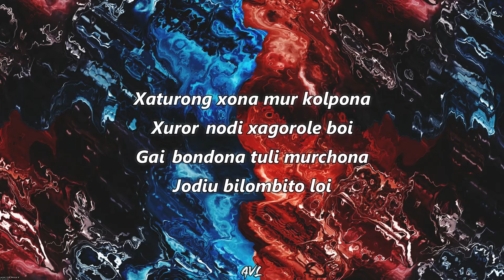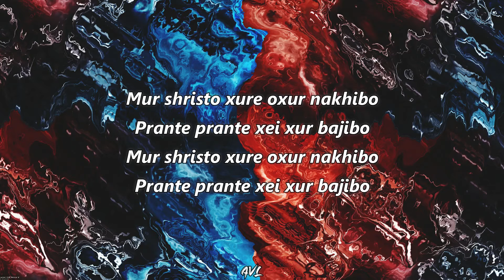Murchona - Sannidhya Bhuyan & Tonmoy Krypton (Lyric Video)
Murchona Lyrics below :

LYRICS:
Xaturong xona mur kolpona
Xuror  nodi xagorole boi
Gai  bondona tuli murchona
Jodiu bilombito loi
Jodiu bilombito loi

Nixhar  endhare jodiu aabore puwar xuruj punor ahibo
Nobosetonare jyoti prokakhere
Aandhar akash puhor koribo

Setonar jyoti
Setonar  jyoti

Mur shristo xure oxur nakhibo
Prante prante xei xur bajibo

Murchona x4

Monore bhabona hoi jyotikona
Xurjomukhir xote xur xomoloi
Pahori bedona monuronjona
Jyotir proyakhi porisoy
Pahori bedona monuronjona
Jyotir proyakhi porisoy

Setonar jyoti
Setonar jyoti

Murchona x4